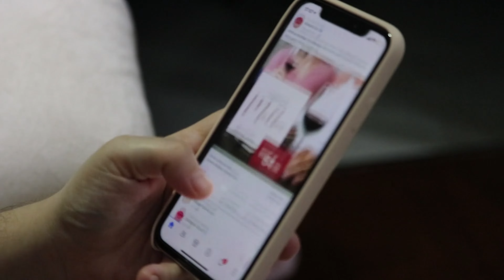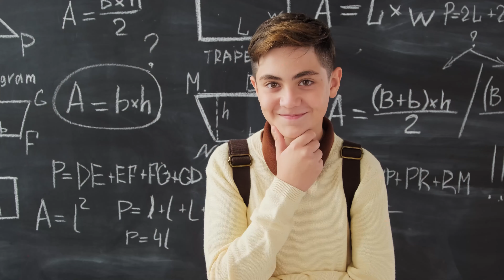I Quit Social Media For 30 Days, And It Changed Me Forever (Dopamine Detox)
I quit social media for 30 days, and it changed me forever. That's what the title says, but I've actually been free from using my personal social media for more than a year, and I don't think I will ever go back after this dopamine detox experience.

While I share about my views of quitting social media, I will also be learning a new pen spinning skill, called the "Infinity". Get yourself a cup of coffee, a pen, and sit back as we learn this new skill together! I will also challenge you, to quit social media for 30 days, undergo a dopamine detox, and share with me your views down in the comment section below!

☕️ You can send me a cup of coffee if my content has helped you! ☕️

🎙 Equipment used for my YouTube videos 🎙
❱ Camera (I'm using my iPhone 12's front facing camera in this video, but link is to my upgrade after this camera)
❱ Mic Stand
❱ Audio Interface

🎬 Other Credits 🎬
❱ Stock footage provided by Pixabay & Pexels

📕 Chapters 📕
00:00 Introduction
00:29 My First Social Media
01:10 Likes
02:02 Comparison Game
02:46 Over-updating Ourselves
03:33 Wasting My Time
04:11 Exchanging Social Media
04:56 If You Didn't Post, It Didn't Happen
05:50 Takes Away Real Connections
06:16 Conclusion